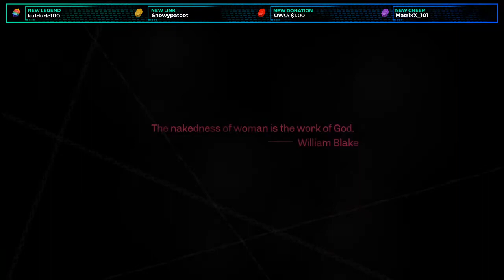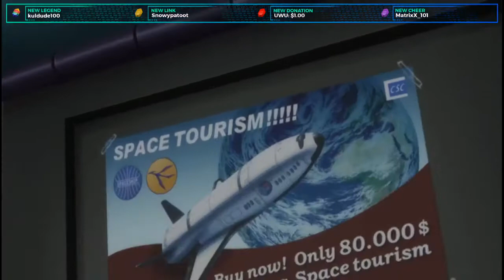Catherine Classic EP 1: Get your popcorn ready cause it's showtime!!!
Welcome to Catherine Classic; A game with a lot of story and a lot of character. Spark is making the difficult moral decisions while Zel shows off his mechanical skill by climbing his way over all of their problems. Can they overcome this heart-racing game through their ultimate bromance, or will they crumble fall under the blocks that once held them up? Only time and patience will tell...